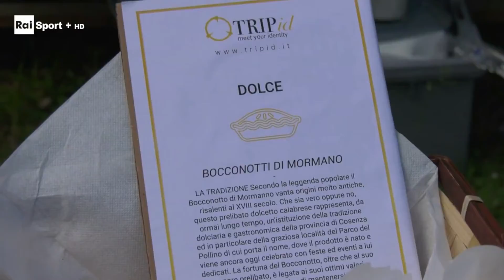Intervista a Angelo Napolitano su evento Calabria Orienteering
Angelo Napolitano, Presidente della Polisportiva Valle Argentino, che ha organizzato evento Calabria Orienteering, da il benvuto agli oltre 200 atleti che hanno partecipato alle gare di Coppa Italia che si sono svolte nel Parco Nazionale del Pollino, nel borgo di Orsomarso e nei boschi di Piano di Novacco e Masistro a Saracena